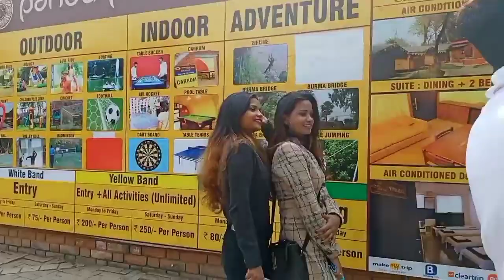Last Vlog of 2020 | Rajgir trip | celebration week vlog | Rakhee Kumari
Hii guyzz!!

Today's video- Last vlog of 2020 | Rajgir trip | celebration week vlog | Rakhee Kumari||

Copyright- All the content and images on this channel belong to me and are protected under copyright law. Kindly Don't copy.

 Stay happy !!